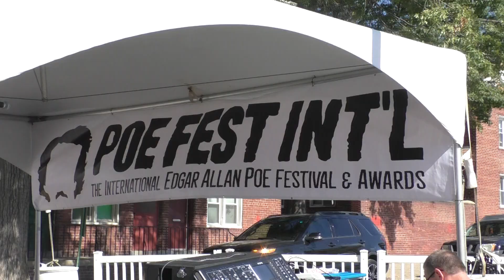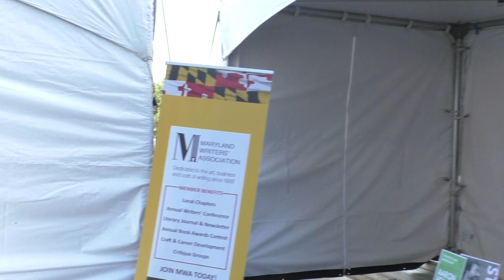Baltimore, Md - Edgar Allan Poe Festival #1 - 5 Oct 2019